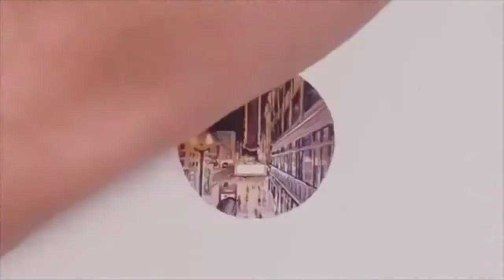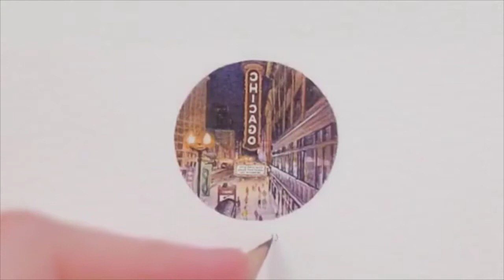Senary Painting easy tutorial || Watercolour Painting For Beginners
panting,
acrylic pouring,
string pull,
abstract painting,
acrylic painting,
poster colour painting,
julia kotenko art,
oil painting landscape,
painting with jane,
julia kotenko painting,
panting in water,
julia kotenko,
painting ideas acrylic,
acrylic pour,
gouache painting,
painting tutorial,
poster colour painting sunset,
wall painting techniques,
wigglz art,
asian paints colour combination,
oil painting,
acrylic painting landscape,
pour painting,
easy oil paintings for beginners,
beginner oil painting,
easy landscape painting,
radha krishna abstract painting,
oil painting beginners,
string pull acrylic pour,
scenery painting,
acrylic painting tutorial,
paint pouring,
beginner painting,
q tip painting,
krishna river,
beautiful paintings easy,
abstract art tutorial,
couple acrylic painting tutorial,
mixed media,
painting videos,
painting,
floral painting,
radha krishna painting,
acrylic painting flowers,
painting asmr,
acrylic painting tutorials,
radha krishna,
oil painting tutorial landscape,
abstract painting oil,
oil painting landscape tutorial,
acrylic pour painting,
acrylic paint pour,
step by step acrylic painting for beginners,
painting on cardboard,
landscape drawing easy beautiful,
krita,
string pulling art,
acrylic pouring technique,
tiktus color art,
beautiful scenery painting,
cardboard painting designs,
acrylic ink,
leather asmr,
canvas painting for beginners,
beautiful paintings,
painting oil,
poster painting,
abstract painting easy,
fur seal,
acrylic painting beginners,
abstract oil painting,
acrylic painting portrait abstract,
fluid painting tutorial,
beautiful painting,
abstract painting tutorial,
painting techniques,
beautiful acrylic painting,
abstract acrylic painting tutorial,
radha krishna painting on canvas,
canvas painting ideas,
cardboard painting,
the art sherpa,
timelapse drawing,
seascape acrylic painting tutorial,
drawing,
oil painting tutorial,
wall paint ideas,
krita tutorial,
acrylic painting flowers abstract,
radha krishna painting tutorial,
painting tutorial acrylic,
scenery painting acrylic,
painting for beginners,
poster colour painting nature,
galaxy watch faces,
painting of scenery,
acrylic drawing,
poster colour painting flowers,
scenery drawing with poster colours,
scenery painting watercolour,
oil painting portrait,
fan brush painting,
easy oil painting,
pouring acrylic paint,
how to draw acrylic,
drawing timelapse,
hut painting,
canvas painting easy,
painting with acrylic,
beautiful paintings tutorial,
easy landscape drawing,
painting clouds on mirror tutorial,
landscape painting with poster colours,
wall painting,
poster colour painting easy,
honey hearts c,
oil painting tutorial for beginners,
acrylic painting for beginners,
easy abstract painting,
canvas painting scenery,
cartoon,
oil paintings for beginners,
color painting tutorial,
bob ross landscape,
sailboat sunset seascape acrylic painting for beginners,
poster colour painting landscape,
paintings on canvas,
scenery paintings,
art haul,
brick wall painting,
abstract painting for beginners,
painting the wall,
asmr deutsch,
acrylic paint pouring,
fluid art,
drawing flowers,
oil paint,
painting acrylic,
sunset painting,
color by feliks,
simple oil painting,
wall painting designs ideas,
asmr painting,
knife painting,
landscape painting poster colour,
hand craft work at home,
impressionist painting time lapse,
painting my nails,
abstract art oil pastel,
paintings with poster colours,
krishna acrylic painting,
best painting tutorial,
poster painting ideas,
time lapse painting,
painting landscape,
easy painting poster colours,
speed drawing,
acrylic pouring string pull,
oil painting portrait time lapse,
abstract acrylic painting,
watercolor scenery,
abstract art,
canvas painting landscape,
easy poster colour painting,
art tutorial acrylic painting,
pour paintings,
acrylic string pull painting,
abstract painting landscape,
dip painting,
easy acrylic painting tutorial,
painting hacks,
oil pastel,
jungle painting,
asmr dutch,
3d wall painting tutorial,
painting with jane beginners,
abstract painting techniques,
painting time lapse acrylic,
poster colour painting for beginners,
asian painting,
landscape painting,
julia kotenko tutorial,
painting tutorial oil,
acrylic pour swirl,
hello colors meme,
how to make sunset scenery,
speed painting acrylic,
acrylic painting tutorial landscape,
drawing with poster colours,
watercolor tutorial,
poster colour painting for kids,
beautiful riverside scenery painting,
how to draw night scenery,
drawing of nature,
beginner acrylic painting,
scenery painting easy,
asmr acrylic nails,
painting easy,
miniatures painting,
colours painting,
poster colour paintings,